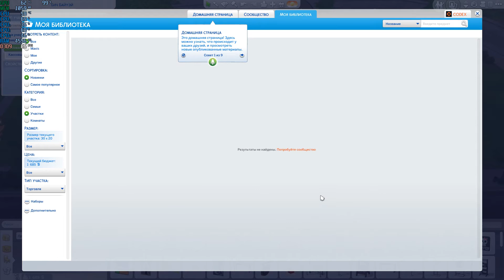The Sims 4 - GTX 660 OC | 1080p | FRAME-RATE TEST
Configuration PC:
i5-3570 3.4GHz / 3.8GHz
Gigabyte Geforce GTX 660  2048Mb 192 bit
8Gb RAM

for licensed games:
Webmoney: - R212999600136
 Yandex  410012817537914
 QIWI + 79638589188